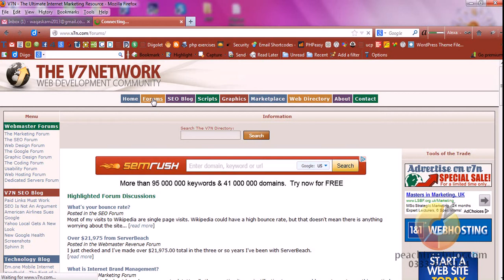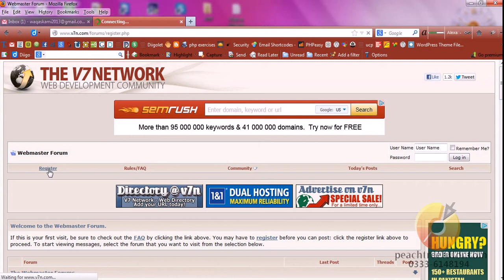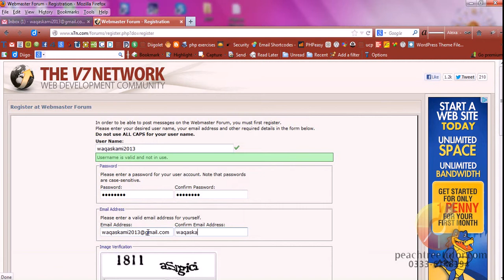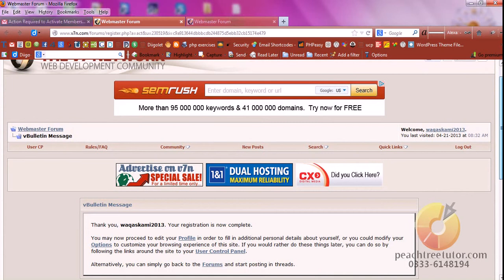Off Page SEO Registering on a Forum 2020 part 2 | Class 7.2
Join us on Social Media -